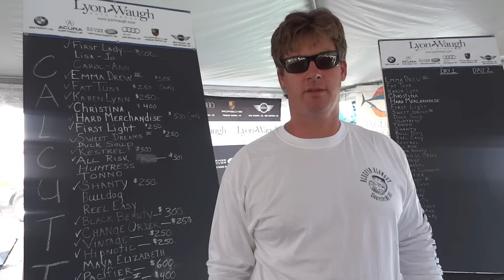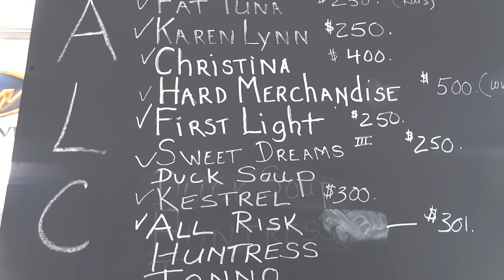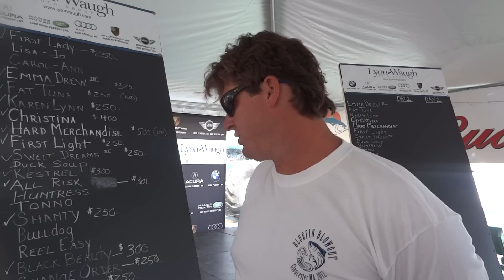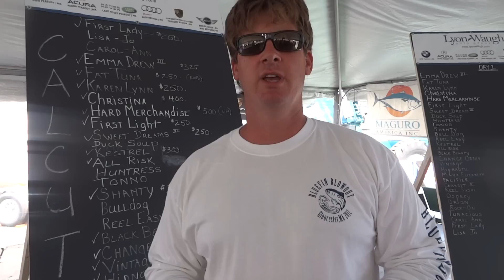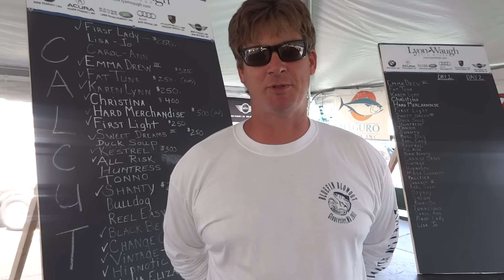Drew Hale Tournament Director For The Bluefin Blowout At Mile Marker 1, Gloucester MA